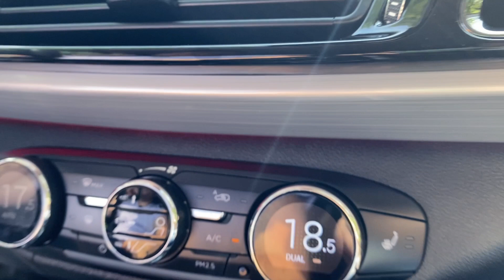CHERYEXEED TXL. Есть ли минусы?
Чери Эксид, как для чего, для кого и за сколько? Посмотри, ответим!